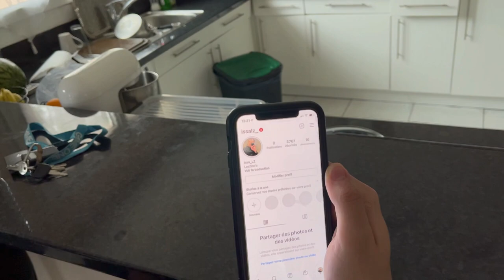MANGER DES REPAS XXL VS PETITS PENDANT 24H 🌮🔥 ( c'est trop bon)